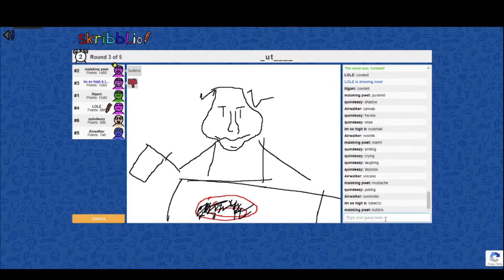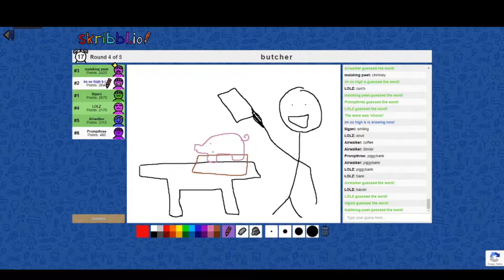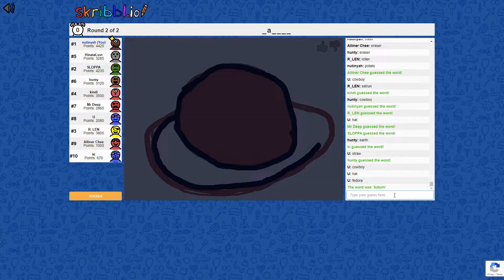OTGZ 2020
2020 brought the gang back together for a good year of gaming lmfao